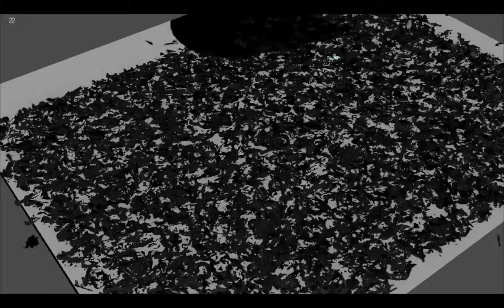Allan McKay's VFX Showreel _ follow him at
Cebas VT interviewed Allan McKay, FX Technical Director / Trainer:
On his amazing creative destruction with thinkingParticles 5 and 6.

Allan is also an expert in several vfx software.  Here is an excerpt from the interview:

Cebas: With your incredible skills mentoring like the CGSociety.org 'Destruction Dynamics' (of course, with thinkingParticles as well), are there any other areas of work you have used thinking Particles, besides the film industry? Did you find good avenues for creative work in the advertising field as well?

Allan: I have used Thinking Particles here and there since the version 1.0 and, much more extensively on Blade Trinity and various other films when Thinking Particles 2 came out. In recent years, Thinking Particles has become the backbone for my creative juice and my artists' Destruction Pipeline as well. I have built many custom and proprietary tools around it and invested much of my time in customizing it to be streamlined with my needs and those of my artists. In more recent years I have used TP extensively on everything from Star Trek 2, Transformers 3, The Equalizer, Flight and also for the highly acclaimed super bowl 'God of War' commercial ‘from Ashes’ which involved the lead characters' entire world turning into ashes and breaking apart in a very dramatic sequence.

I use many different software packages, and so my opinion isn’t biased but I will say Thinking Particles is one of the most powerful and flexible pieces of software I have come across, for me – especially for destruction – it’s the foundation of most visual effects pipelines I see. Pretty much every big disaster movie coming out this year (including many of the ‘bigger studios’) utilize thinkingParticles for a lot of their destruction shots. It’s powerful in many other areas too.. but I usually get calls always for destruction!

". Thinking Particles definitely has a technical mindset. It’s built around the foundation of programming in the sense that it uses rules and conditions to control everything you do. I love this, because in the past scripting particles (which is typically what you had to do in the 90’s and early 2000’s) would require heavy amounts of trigonometry and math, which for me ... hurts my brain! Thinking Particles lets you have access to all of these, but you can visually build it all. You have the building blocks (literally, they’re called nodes) to define almost anything. I personally think this is how everything in 3D outside of animation should be as it means you have total absolute control but while creatively and visually defining it all. Thinking Particles for me means that I can develop a lot of power on the back end and then, I can expose it all to the tools I develop on the front end, this way artists do not necessarily need to worry about the complexity of their set ups (nor share with other team members their tools), they can build tools and make it as easy as clicking a button or changing some values and see all the power come to action ‘under the hood’."